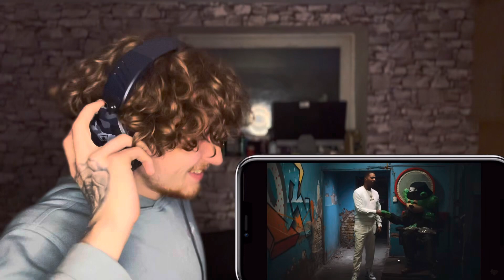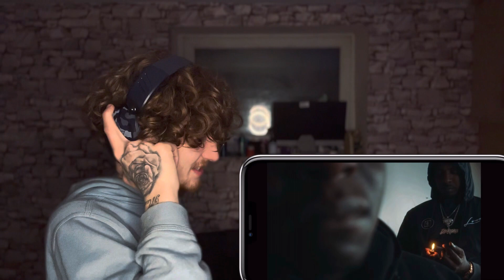Nines - Tony Soprano 2 ( First Ever Reaction) This Whole Song Is Just 🔥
Hope you enjoyed the video if you want to see me react to some of your own music send me links to @JordzClips on instagram.

Please feel free to give any criticism as I’m just starting getting back into social media so would love to hear people’s opinions.

If u want to follow me on other social media site the link are listed 👇

Live on twitch every so often playing games and reacting to videos.

30-Day Free Trials For Amazon Prime 👇